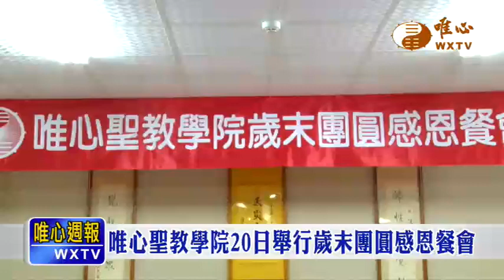唯心聖教學院20日舉行歲末團圓感恩餐會